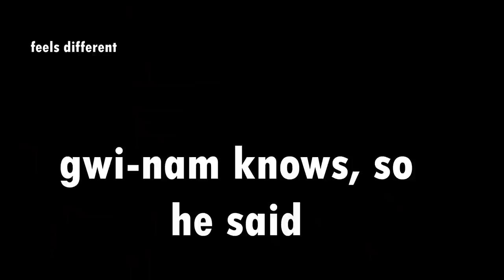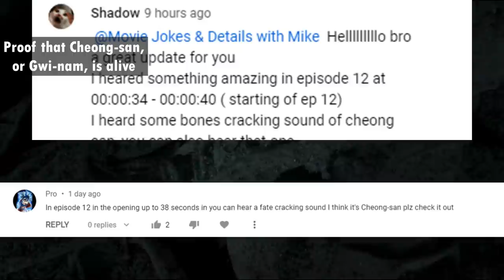ALL OF US ARE DEAD Ending Explained | Part 6, Is Cheong-san Alive